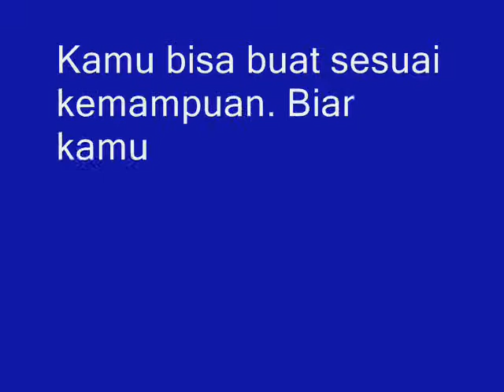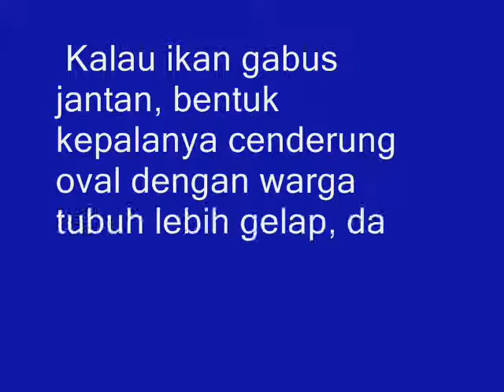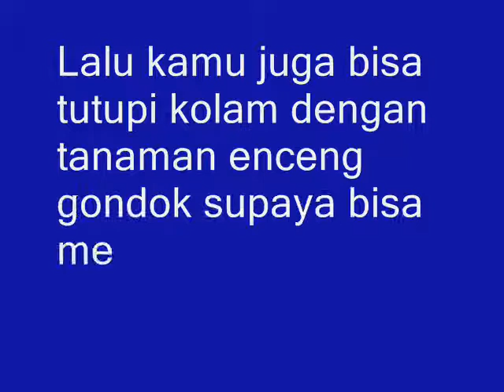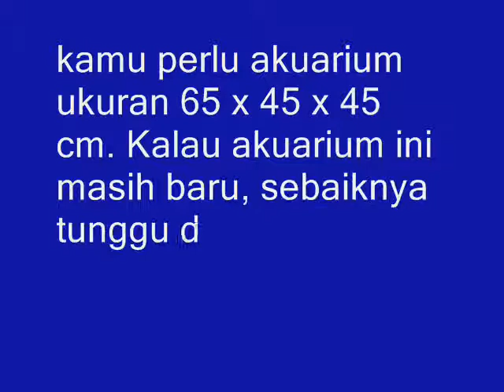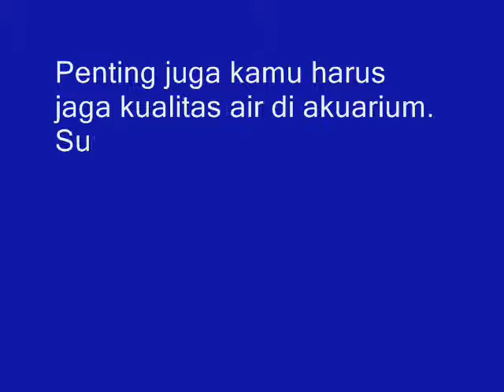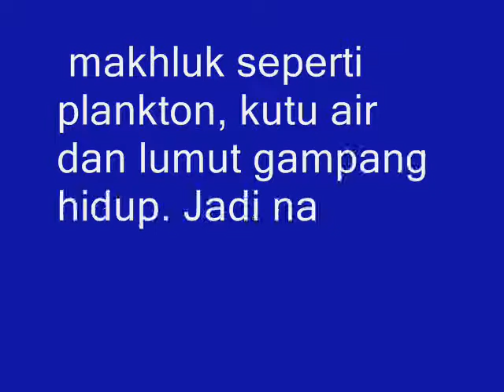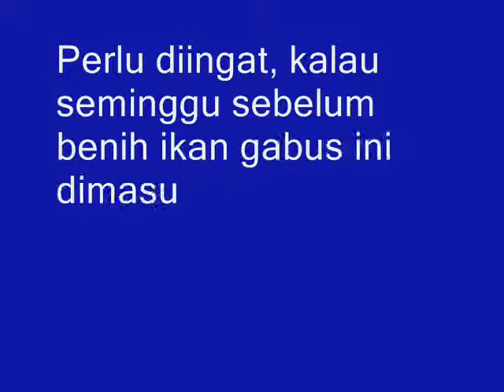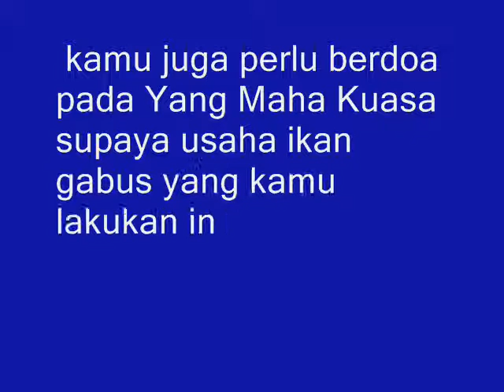11 Cara Budidaya Ikan Gabus Biar Menghasilkan Panen Melimpah